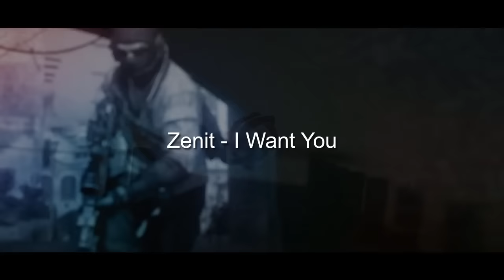Editing Contest V2 RESULTS! - Honorable Mentions & Underrated Editors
Top 5 video will be up tomorrow, get hyped lads. It's about time we got these results out lmao amirite. Also forgot to put Zenit in the underrated editors part of the video, he's underrated too so drop him a sub.